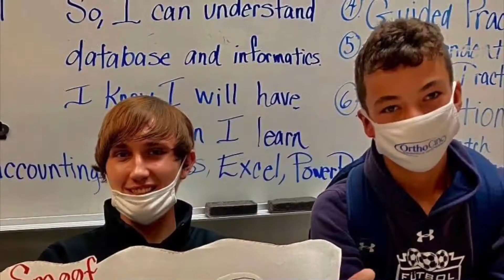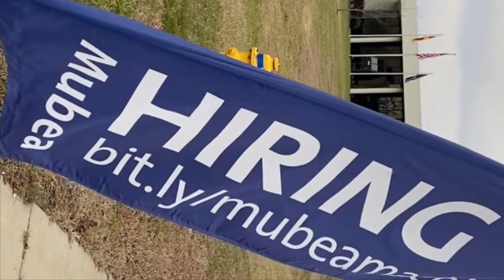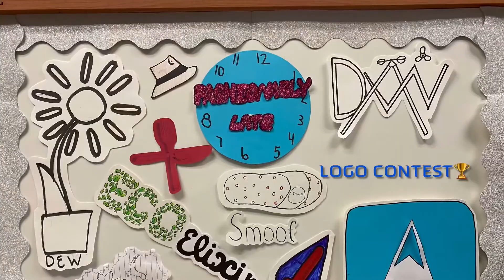A1 🌎 EBS BUSINESS